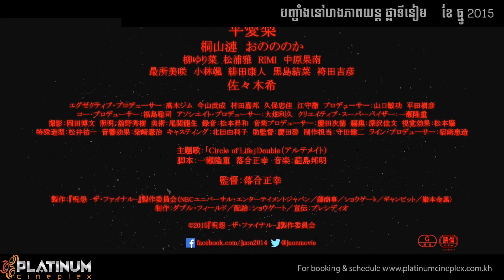Ju On: The Final (Platinum Cineplex Cambodia)